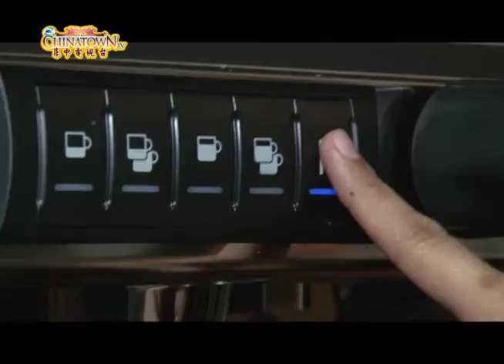Cocow Barn Cafe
If you're looking for a new place to grab some quick snacks, check out Cocow Barn Cafe in Pasig City. Cocow Barn Cafe promises to offer only the best quality beans to their customers, and filling meals to go with your drink!

Watch this feature on Chinatown TV and visit them at Unit 122 G/F Grand Emerald Tower Ruby Road, Ortigas Center
Pasig City.

Chinatown TV
Sundays, 10:00-11:00 AM, 11:00 PM - 12:00 MN
IBC 13 (Sky Ch 15, Destiny Ch 16, Cignal Ch 13)
Fridays, 11:00PM - 12:00MN
NET 25 (Sky Ch 18, Destiny Ch 19, Cignal Ch 14)